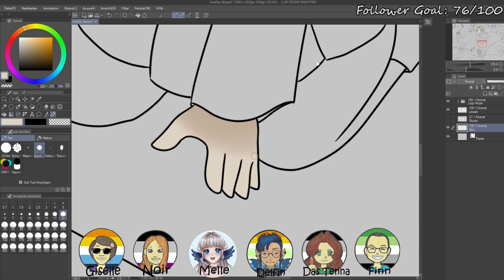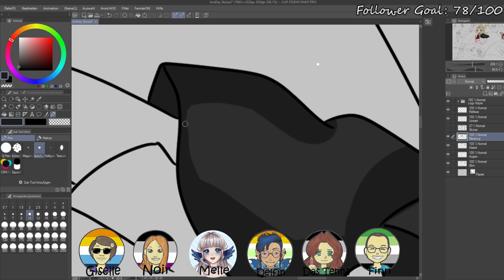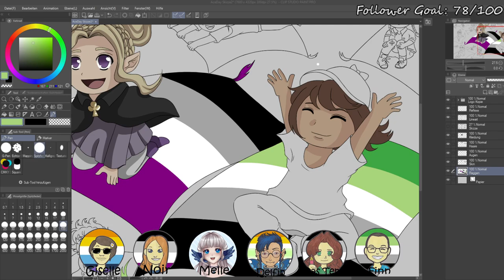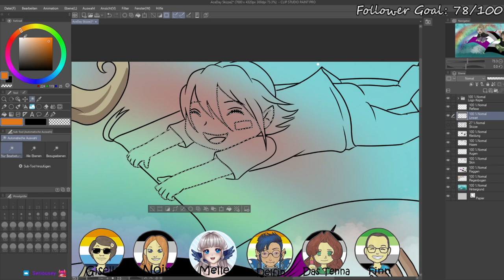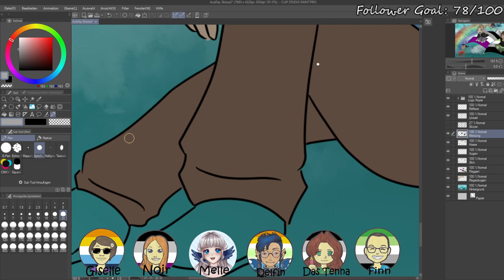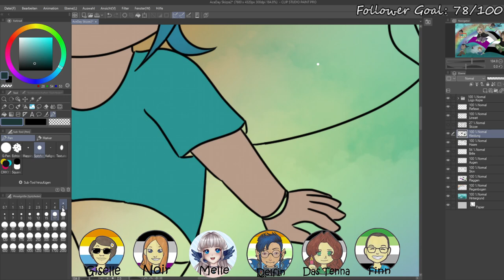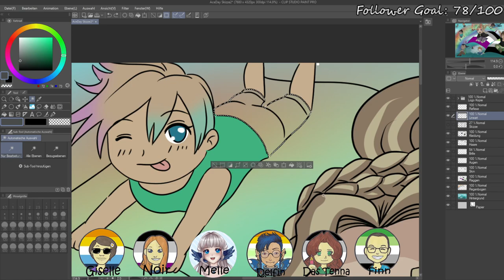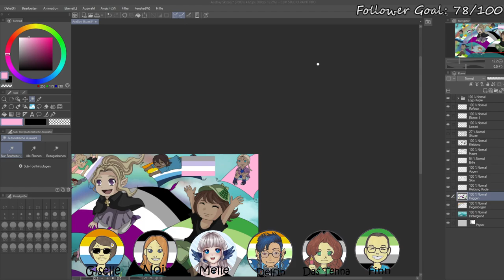Sonderfolge - Livestream zum International Asexuality Day mit Melle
Am Internationalen Tag der Asexualität (IAD) war InSpektren bei Karamellle auf Twitch zu Gast. Während im Hintergrund ein Bild von Aron, Acey und ihren Freund*innen gezeichnet wird, unterhalten sich Finn und DasTenna mit Delfin, Giselle und Noir über Asexualität. Es geht darum, was Asexualität und das asexuelle Spektrum überhaupt sind und wie das mit den unterschiedlichen Anziehungsformen so ist, aber auch darum wie Begriffe oder Labels verwendet werden und was unsere Lieblingsbücher- und Serien mit Charakteren auf dem asexuellen Spektrum sind. Außerdem sprechen sie Ace-Feindlichkeit - besonders um die Pathologisierung von Asexualität - aber auch über die Wichtigkeit von Community.

Moderation: Finn, DasTenna, Delfin, Giselle und Noir

CNs:
00:12:48-00:14:50 | CN: Verweis auf den Ace-Discourse (Diskussion rund um den Begriff “Allo-”)
00:24:20-00:26:25 | CN: Allonormativität, Heteronormativität, Internalisierte A*spec-Feindlichkeit
00:36:20-00:37:25 | CN: Allonormativität, internalisierte Ace*spec-Feindlichkeit
00:47:30-00:48:35 | CN: Ace*spec-Feindlichkeit (Pathologisierung)
00:50:35-00:52:33 | CN: Schlechte Repräsentation von Asexualität, Ace-Feindlichkeit (Dehumanisierung)
00:56:30-01:06:50 | CN: Ace-Feindlichkeit (Pathologisierung), kurze Erwähnung von Homofeindlichkeit
01:12:20-01:13:30 | CN: A*spec-Feindlichkeit (Zitat einer a*specfeindlichen Aussage)
01:31:15-01:34:00 | CN: Ace-Feindlichkeit, fundamentalistische christliche Ansichten zu Sex, binäre Sprache

Kapitelmarken:

00:00:00 | Begrüßung und Vorstellung
00:02:10 | Wer ist InSpektren?
00:03:30 | Bildbeschreibung
00:05:20 | Wie kam’s zur Bildidee?
00:08:50 | Was ist eigentlich Asexualität?
00:10:30 | Und was ist das Spektrum?
00:15:40 | Label: Grau(a)sexuell und Demisexuell
00:19:20 | Konzept der verschiedenen Anziehungen
00:26:25 | Über die Verwendung von Begriffen und Labels
00:37:30 | Eine Person, die ich kenne, könnte auf dem A*spec sein?
00:49:55 | Buch- und Serienempfehlungen mit Charakteren auf dem asexuellen Spektrum
00:56:30 | Pathologisierung von Asexualität
01:08:15 | Wie wichtig ist Community?
01:17:13 | Internationaler Tag der Asexualität (IAD)
01:36:30 | Umgang mit den Labels anderer
01:51:55 | Label: Aegosexuell
01:53:10 | Verabschiedung

Verweise:
Bücherliste von AktivistA:
I don’t know if this counts but … Asexual Lived Experiences Survey 2021: Final Report (Erwähnte Studie zu Ace-Feindlichkeit)
The Ace Couple Episode 79 - Asexual Hate Crime Study: "I don't know if this counts but..." Ft. Kate Wood:

Shout-Outs:
Introsprecher: Kijargo
Intro/Outro: John Bartmann – Jazzy DetectiveAudio-Player